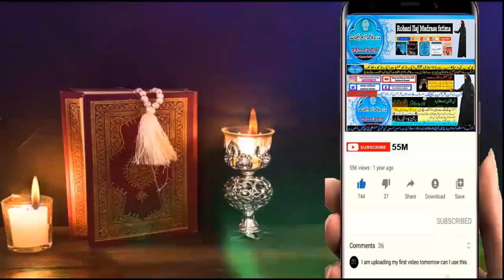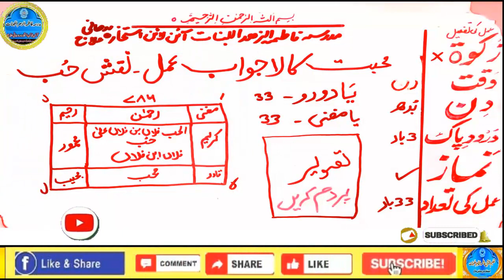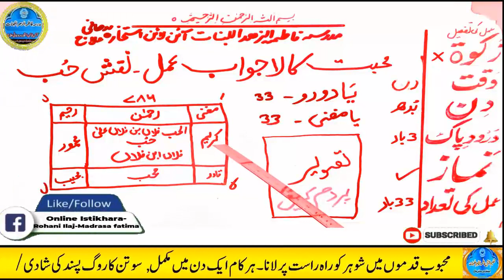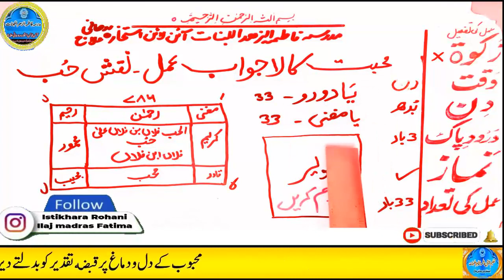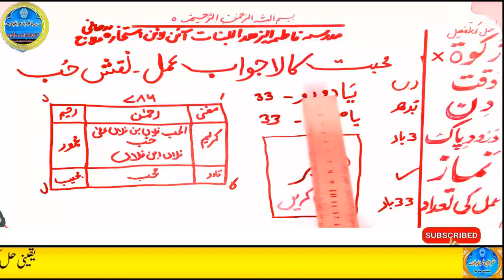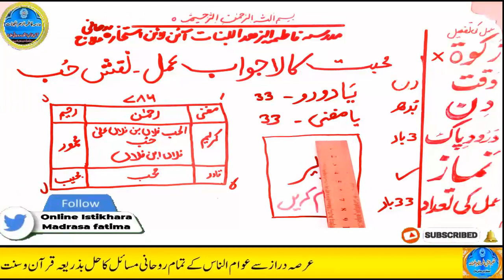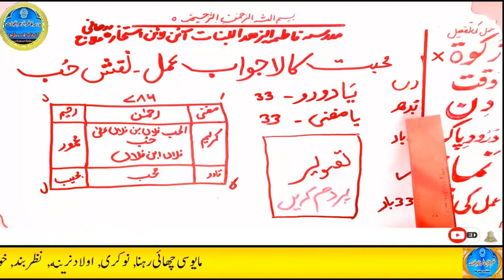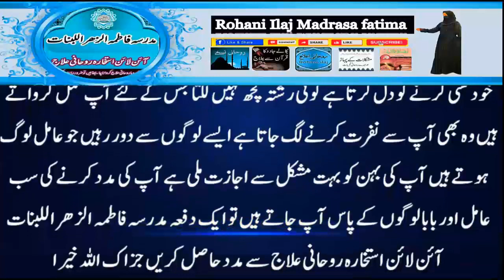mohabbat ka wazifa, wazifa for love, love marriage, mohabbat ka wazifa aag jesa, mohabbat ka taweez